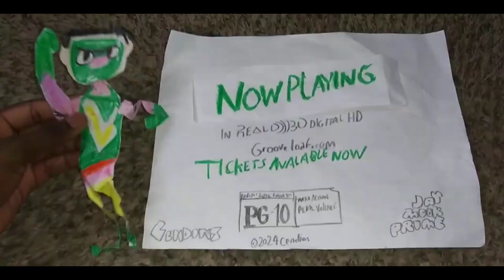Grooveloaf Now In theaters!